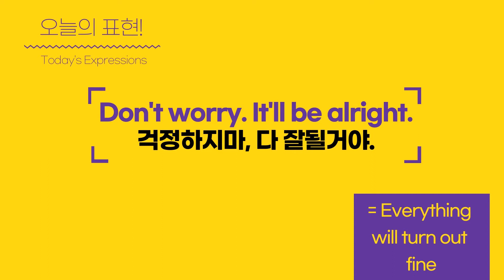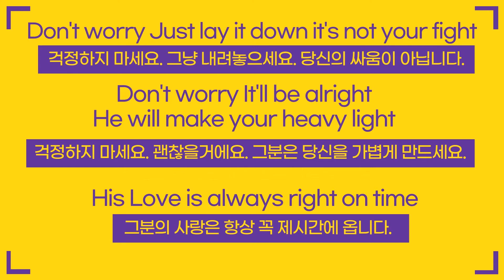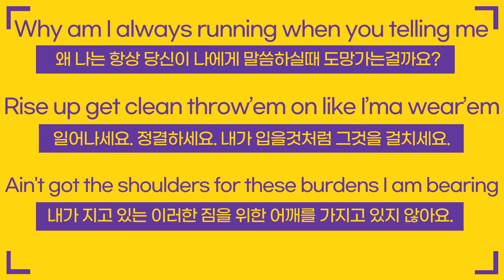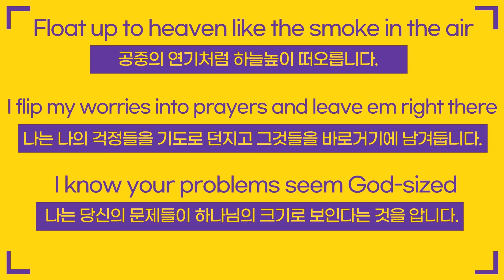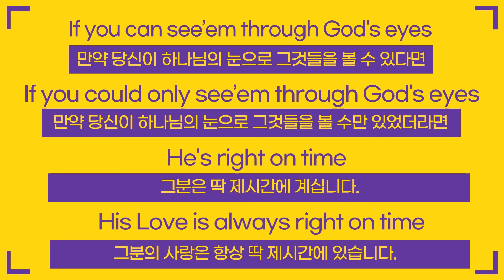CCM영어 [CCM English] #2 Right On Time (딱 제시간에) - Aaron Cole, ft Toby Mac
CCM영어 [CCM English] #2 Right On Time (딱 제시간에) - Aaron Cole, ft Toby Mac / 학기 중 매주 화요일 밤 오픈, 수요일 4교시 방송

Translating English lyrics into Korean ones line by line
Right on time - Aaron Cole, ft TobyMac - lyric linking

Christian BGM